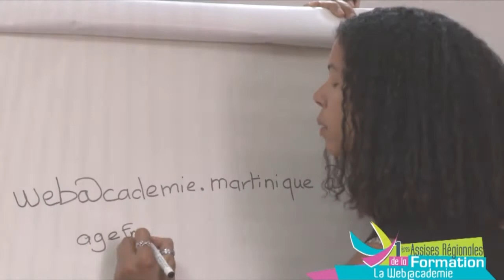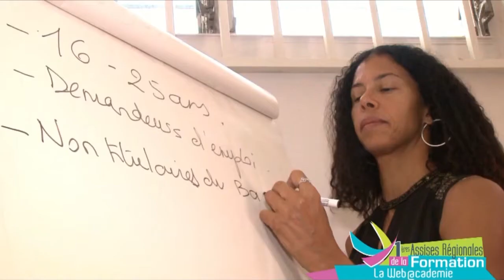[EXTRAIT] 1ères Assises régionales de la Formation / Webacadémie